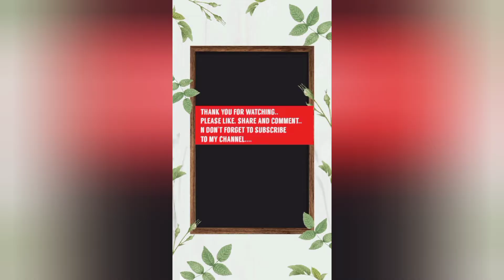Do saal baad party attend ki....☺️☺️